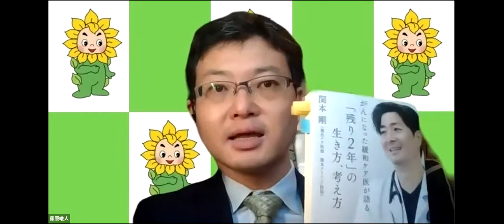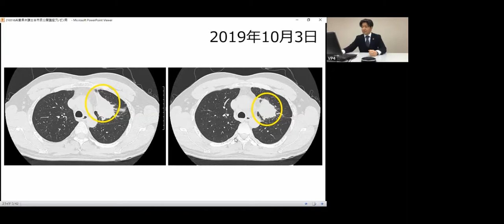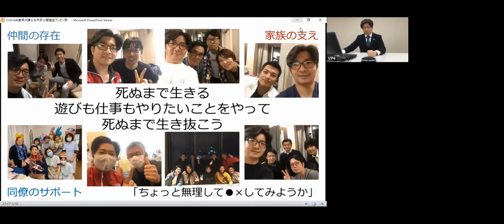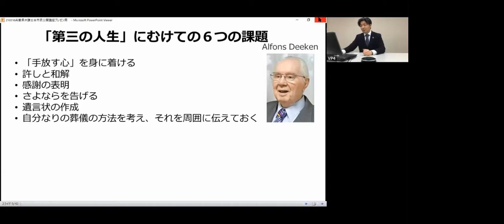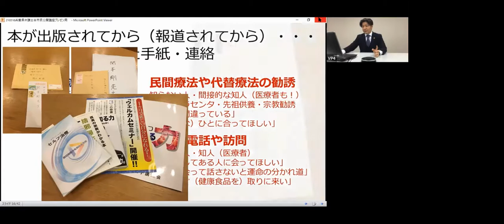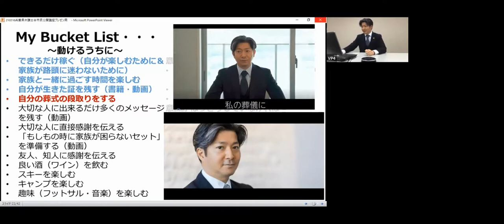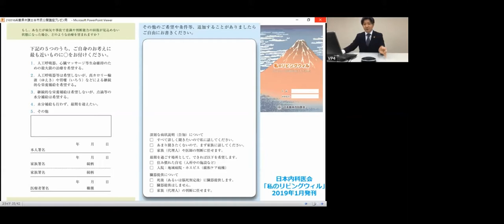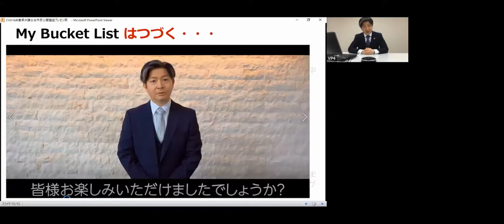憲法記念日記念講演会「がんになった緩和ケア医が語る命、家族、仕事について」（2021年5月3日開催）/兵庫県弁護士会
兵庫県弁護士会　憲法記念日記念行事
「がんになった緩和ケア医が語る命、家族、仕事 について」

◆ もしあなたの残り時間が限られたとしたら・・・仕事は・・家族は・・

◆ 関本剛医師は、緩和ケア医の第一人者であり、在宅ホスピス「関本クリニック」（神戸市灘区）の院長の職にあります。医師として日々活躍していたところ、2019年に自身がステージ4の肺がんであるとの診断を受けました。

◆ 当時43歳であり、自らクリニックを持ち、家族を抱えていた関本医師の葛藤は想像に難くありません。それでもなお、関本医師は、多くの看取り経験から自分の今後を考え、命ある限り医師としての仕事を全うされる決意を新たにし、治療を継続しつつ医業に邁進されています。

◆ 私たちは普段、自分にあとどれだけの時間が確保されているのかを意識することはほとんどありません。しかし、誰もが、命、家族、仕事などを大事に思い、一人一人が日々を送っており、自分の時間に限りがあるかもしれないと仮定して生きることは可能です。

◆憲法記念日の当会記念行事には６００名近くの参加者がありました。もっと多くの方に知ってもらいたいというご希望も多かったため、当日の集会映像を公開することとしました。
　命、家族、仕事を大切に思うとはどういうことなのかに思いを致すきっかけになれば、幸いです。